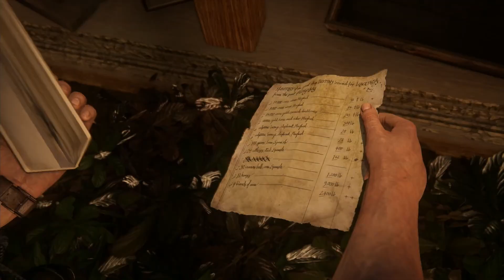Uncharted 4 - Playthrough Part 16 (No Commentary) - The Thieves of Libertalia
Chapter 12 - The Thieves of Libertalia